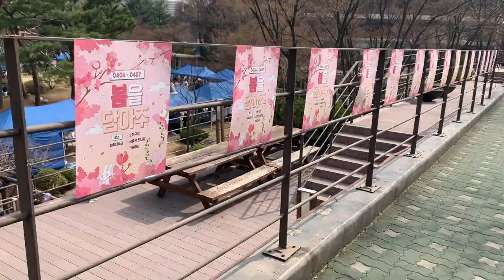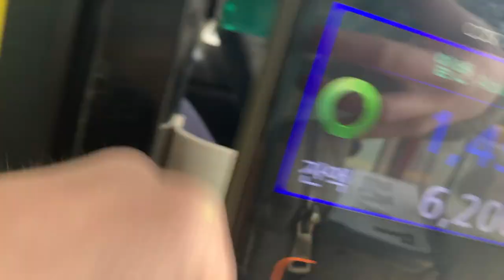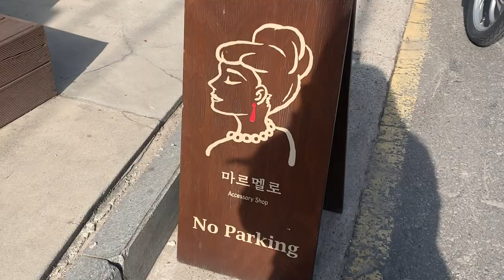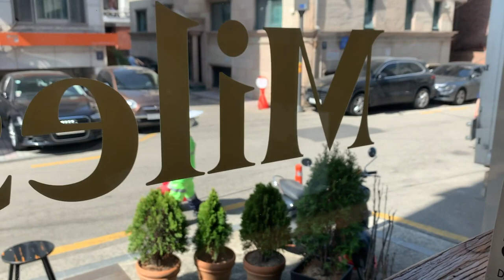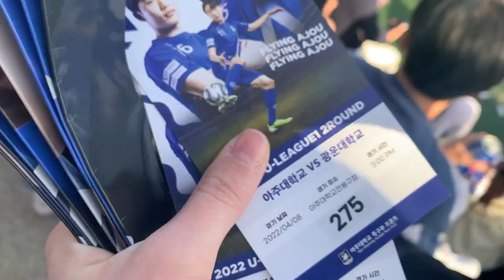Cherry Blossom Festival & Game Day⎪My life in Korea Vlog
Hello! Last week was the Cherry Blossom Festival at my University, which always happens when the cherry blossoms start to bloom. I also visited some cute cafes and chilled around campus. I hope you enjoy this video. I will keep posting more of these every week, since I love the process of creating them. See you again soon!! :)

Music in the video:

1st song: Music by Juju B. Goode - Apple Apology (feat. Skim.Prod)

3rd song: Music by nodisco. - In Bloom